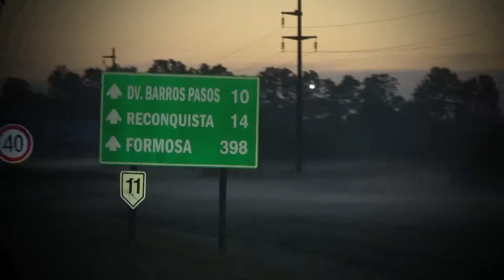Canal 50 - Vuelve Sabores (5ta Temporada)